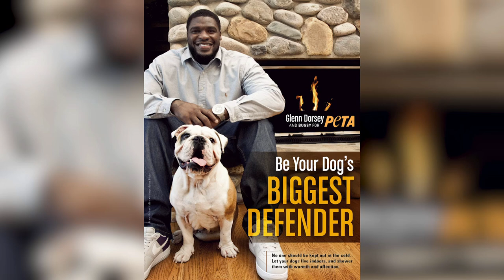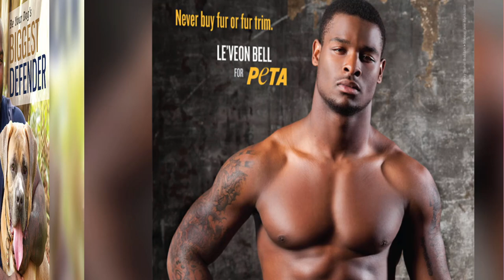NFL Players Who Have Stood Up for Animals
You might be surprised at some of the NFL players who have teamed up with PETA for animal rights. Whether playing defense or offense, these guys are tough enough to show their softer side.